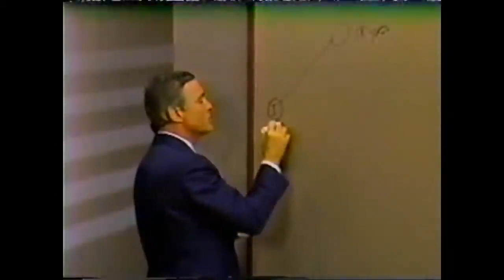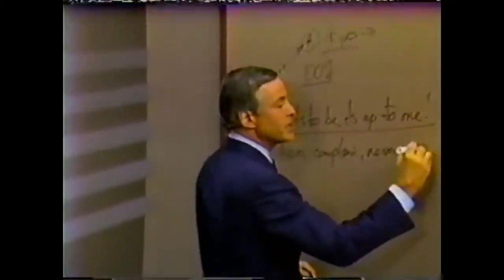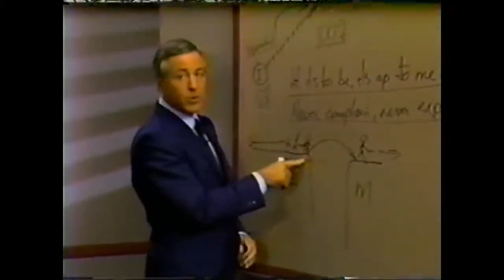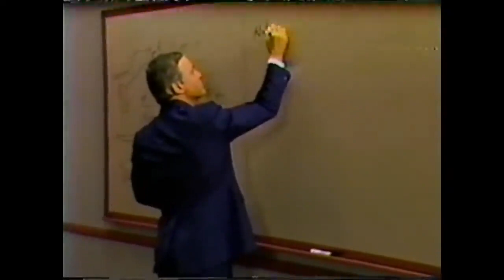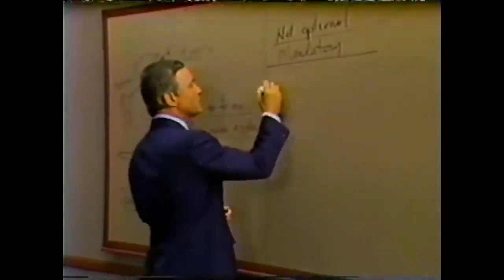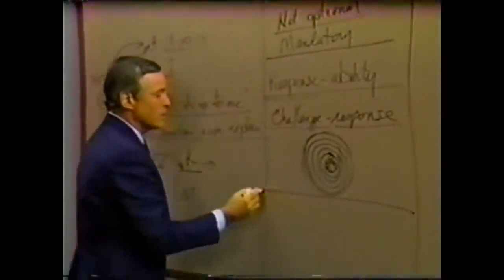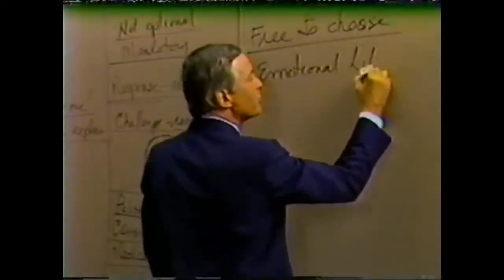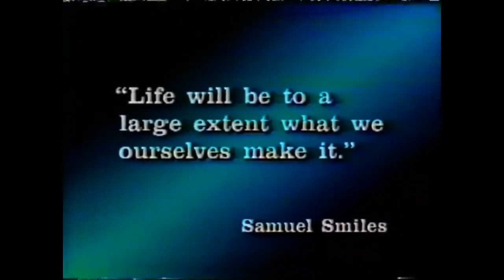Cómo hacerse CARGO de su VIDA (para tener ÉXITO) - BRIAN TRACY I Seminario PHOENIX No.5